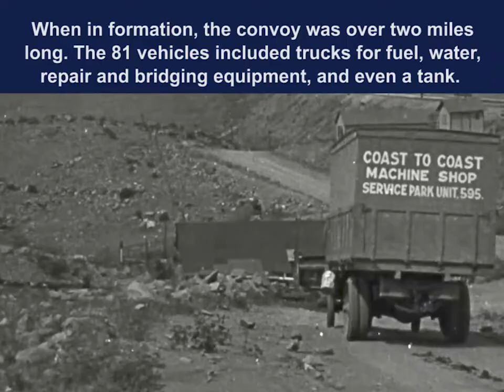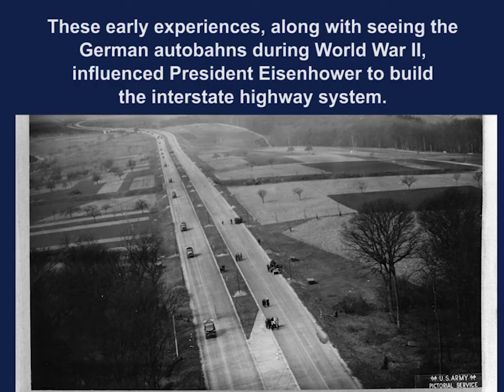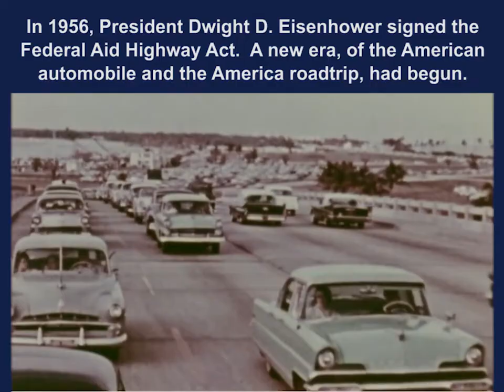1919 Transcontinental Motor Convoy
One hundred years ago this week, a convoy of 81 motorized Army vehicles rumbled into San Francisco. Among the men who made the 62-day journey from Washington, DC, was a young lieutenant colonel named Dwight D. Eisenhower.

His experiences crossing the country on roads that were often virtually impassable would later influence his decision as President to build the interstate highway system.

See more original documents related to the convoy on the Eisenhower Presidential Library and Museum web